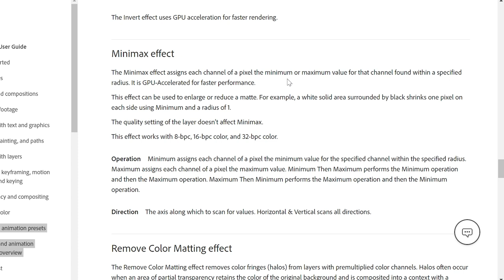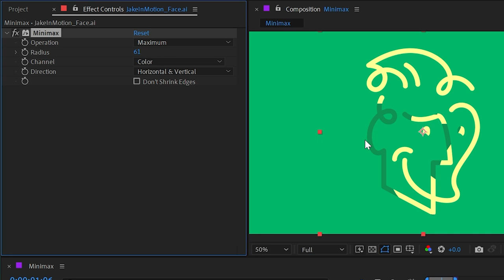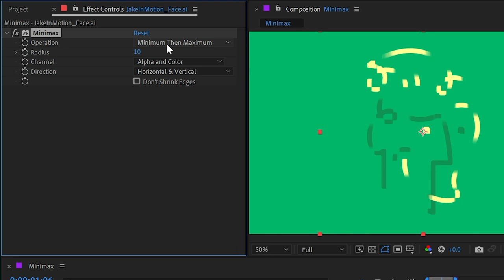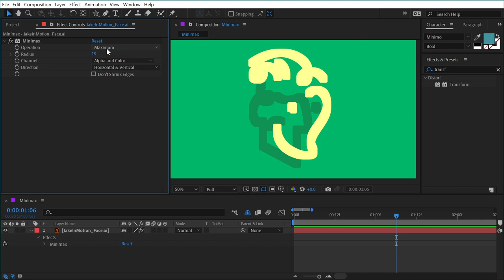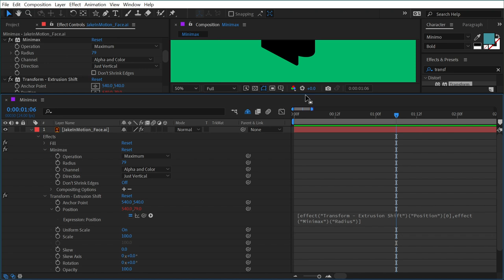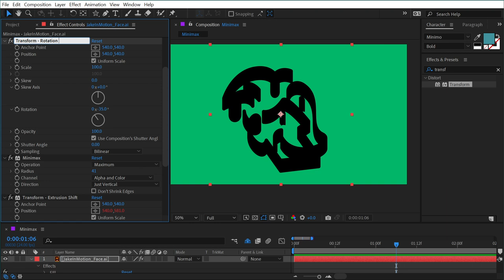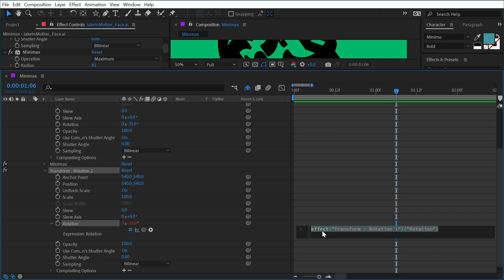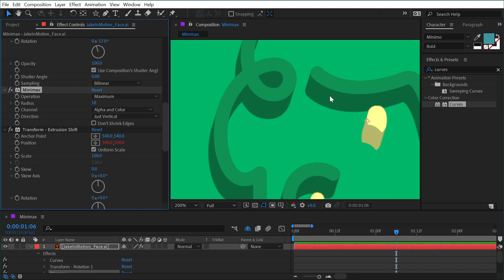Minimax & Long Shadows | Effects of After Effects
In this quick tutorial, I explain how to use the Minimax effect in Adobe After Effects. We'll also take a look at how to use the effect to create a long shadow or faux 3D extrusion.

Chapters:
00:00 Intro
00:06 Minimax
03:55 Long Shadows
03:13 Thanks for watching!